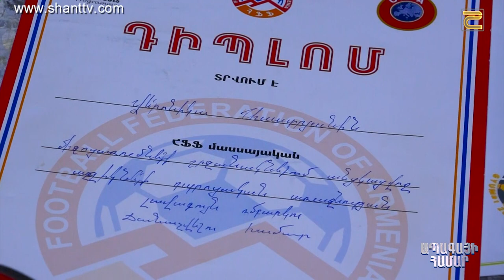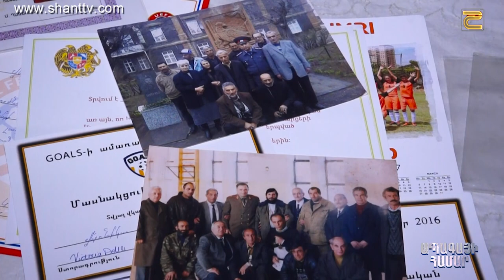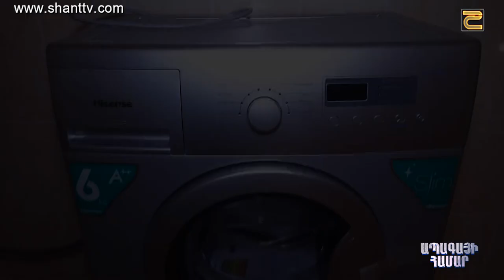Ապագայի համար/Apagayi Hamar - Torosyanner